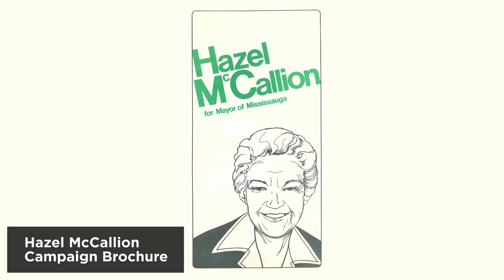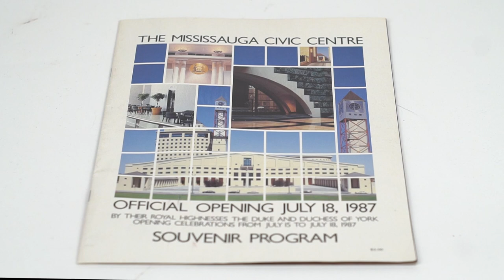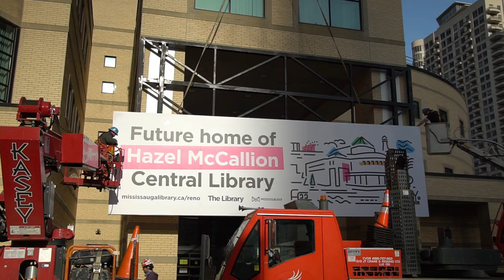Hazel McCallion | Virtual Exhibit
to learn more about the renovation!